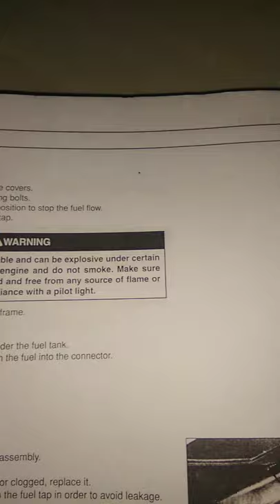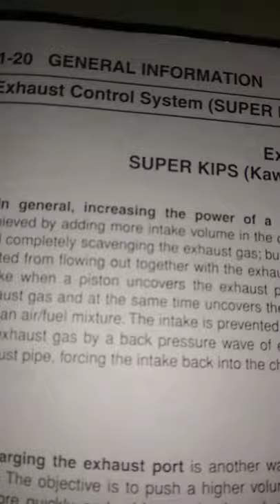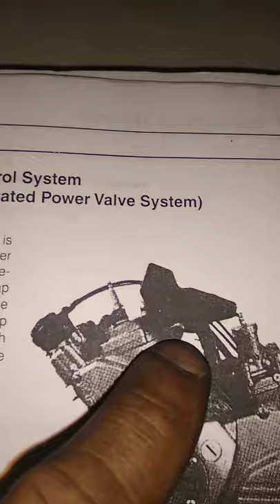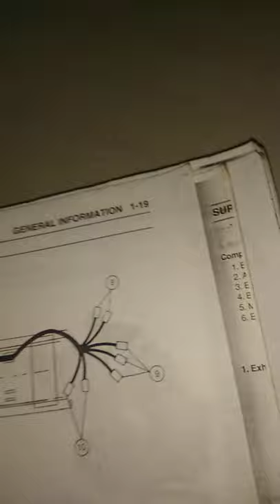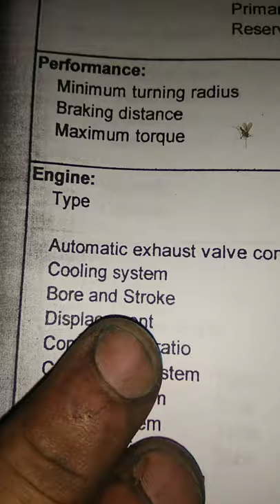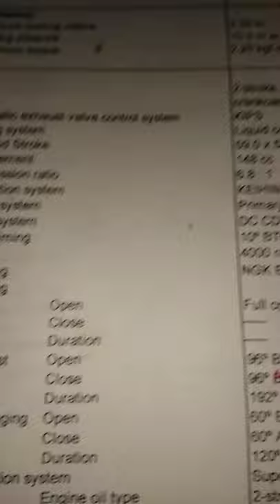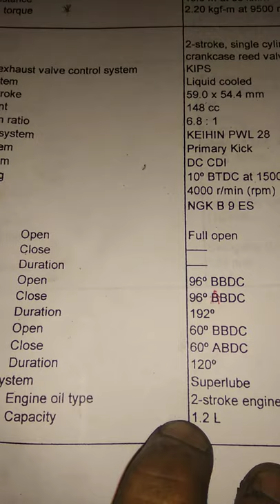HD-3 Reed Valve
hd3 Reed valve, hyper Reed valve, hd3,